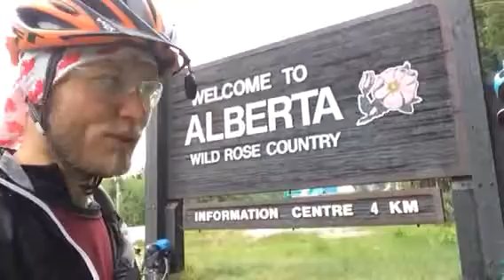This is Berta